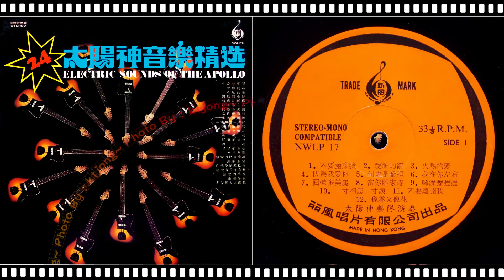太陽神樂隊 - 蘋果花+陽春的東京+好預兆+星星知我心+永不分離+戀愛的路多麼甜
太陽神樂隊演奏
NWLP-17
Side A
1）不要拋棄我
2）愛神的箭
3）火熱的愛
4）因為我愛你
5）何處是歸宿
6）我在你左右

7）回憶多美麗
8）當你離家時
9）唏嚦嚦嚦嚦
10）一寸相思一寸淚
11）不要離開我
12）像霧又像花

Side B
1）蘋果花
2）陽春的東京
3）好預兆
4）星星知我心
5）永不分離
6）戀愛的路多麼甜

7）淚的衣裳
8）你把愛情還給我
9）戀愛有苦亦有樂
10）戀愛的季節
11）誰來愛我
12）花兒像人人像花